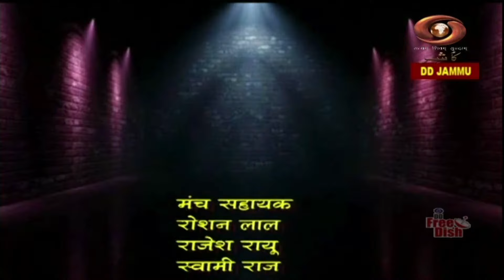Dogri Programme | Dogri Lok Geet | DD Kashir | March 18, 2024